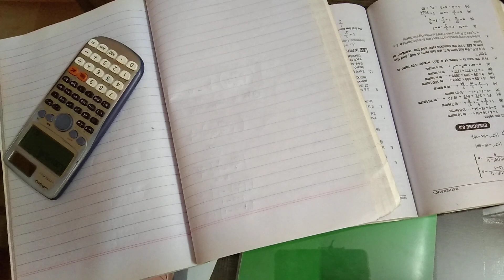HSC PART 1 EX 6.5 SOLUTION KARACHI BOARD